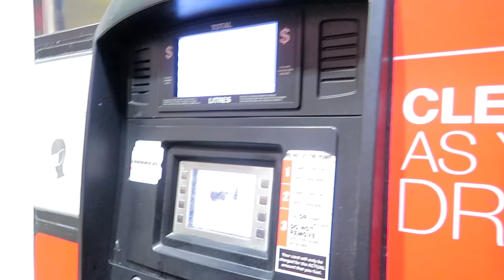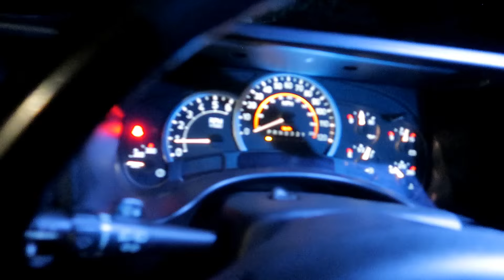WE WILL MISS YOU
Get your Queen Froggy Beauty Lashes!